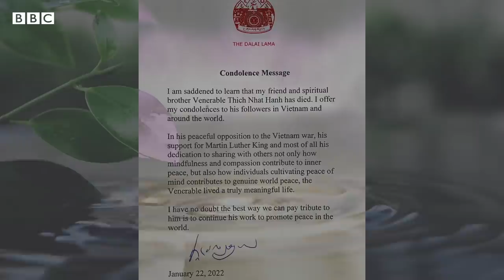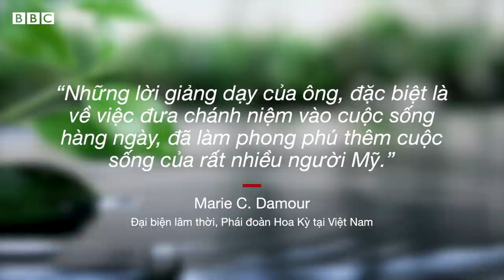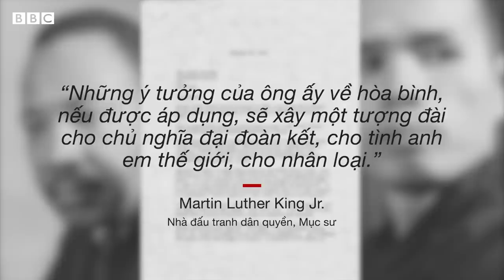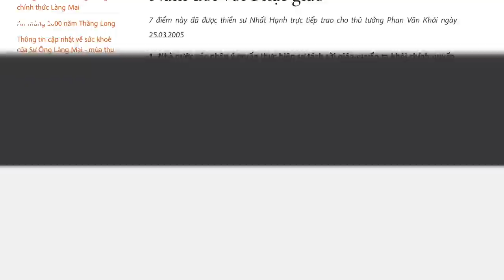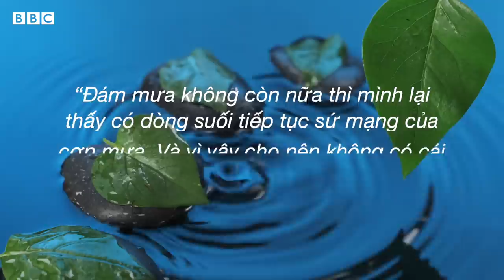Thiền sư Thích Nhất Hạnh: 'Không có cái gì chết đi' - BBC News Tiếng Việt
Sư ông từng nói rằng "Đám mưa không còn nữa thì mình lại thấy có dòng suối tiếp tục sứ mạng của cơn mưa. Và vì vậy cho nên không có cái gì chết, không có cái gì mất đi cả."

Được xem là cha đẻ của 'mindfulness' (chánh niệm – tỉnh thức), Thiền sư Thích Nhất Hạnh đề cập đến triết lý tương tức với khái niệm 'interbeing'.

Tương tức nghĩa là cái này là cái kia (inter-are). Không có cái chết thì không có sự sống, không có ánh sáng thì không có bóng tối và ngược lại, chúng không thể tách rời.

PGS.TS Nguyễn Phương Mai từ ĐH Khoa học Ứng dụng Amsterdam, Hà Lan nói với BBC News Tiếng Việt rằng "Mindfulness không phải là một tôn giáo. Và nó cũng đã tồn tại, ngấm sâu, phát triển rộng đến mức không còn là một phong trào.

Ngoài biên giới Việt Nam, 'mindfulness' (chánh niệm – tỉnh thức) được nhắc đến như một lối sống. Nó đã vượt ra ngoài các ranh giới của tâm linh, trở thành một phần của ý niệm và hành động thường ngày trong văn hóa, xã hội, kinh doanh, giáo dục, quân sự và chính trị của một phần lớn dân số thế giới."

Vào năm 2005, Thiền sư Thích Nhất Hạnh từng kiến nghị để Phật giáo Việt Nam 'tách khỏi Nhà nước'. 7 điểm này đã được thiền sư Nhất Hạnh trực tiếp trao cho cựu Thủ tướng Phan Văn Khải ngày 25/03/2005.